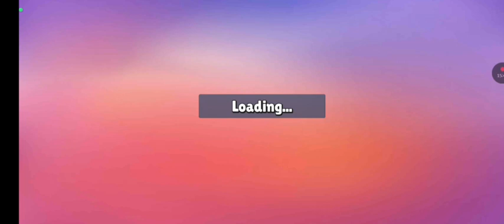ULTRA CHRISTMAS SEASON ΣΤΟ STUMBLE GUYS!!!